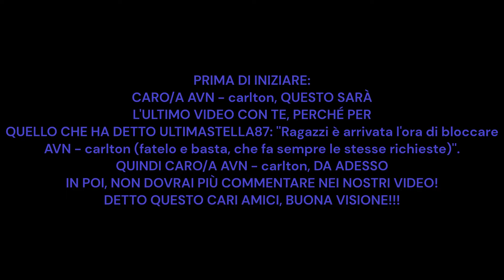ROADTO1000SUBS Con Loquendo! #148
Grazie A ultimastella87, Ester, Mattia, DANIELE, Christian E Ciro Per La Richiesta!

TUTTI INSIEME PER UN FUTURO DAVVERO MIGLIORE!

Un Ringraziamento Davvero Speciale E Anche Ai Crediti A:
@UFFICIO STAMPA RAI
@Mediaset Infinity
@Gruppo Norba
@TV Italia
@TVItalia Story
@Bruno TV
@ifor Edits
@Cakewalk Software
@O3V Inc.
@O3V TV
@O3V 2
@SLN! Media Group
@SLN! 2
@Broken Saw
@Archiplex Enterprises
@Powerhouse of Entertainment Official
@Carlton Communications
@Pippo Rossi POE
@Pippo Rossi Television Channel
@CartoonsSoundEffects POE
@Viva YouTube
@Mister Sound

I contenuti mostrati in questo video non sono di nostra proprietà. Tutti i diritti vanno ai proprietari originali dei contenuti mostrati in questo video. Questo viene caricato solo a scopo di conservazione e intrattenimento. E come sempre, ricordate di citare accuratamente le vostre fonti e non associate mai ai bugiardi!

Tutti i diritti sono riservati ai legittimi proprietari.